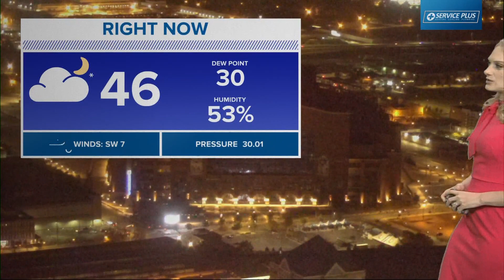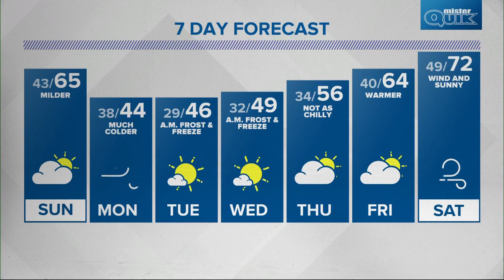WTHR Weather | 11 p.m. Update | October 15, 2022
Chelsea has your latest forecast. Get more updates with the WTHR Weather app.